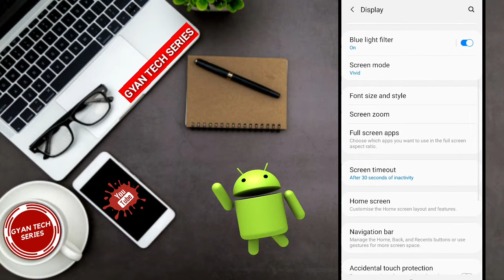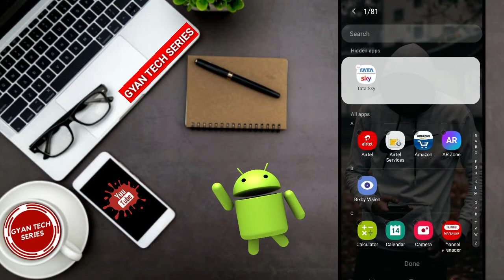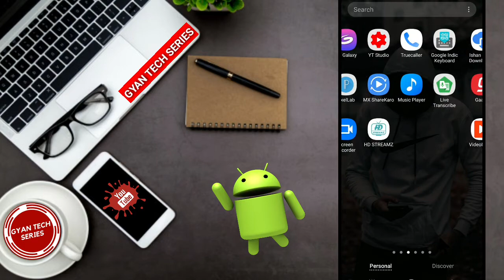how to hide tata sky app | tata app ko hide kaise kare | hide tata sky mobile app in android